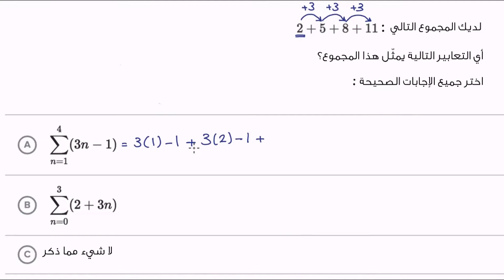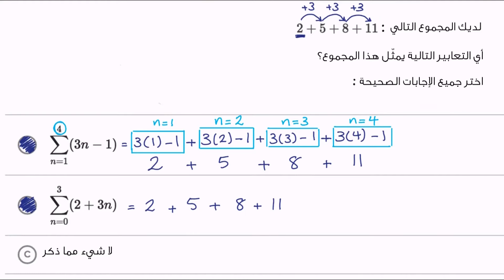تمرين على استخدام رمز المجموع | الرياضيات